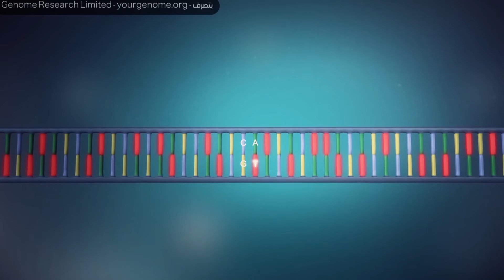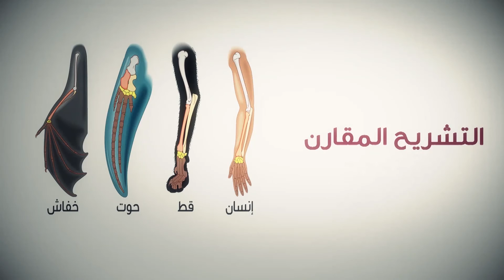السلف المشترك لكل الكائنات الحية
عنوان الكتاب: وهم الإلحاد
الكاتب: أحمد الحسن
الطبعة: الأولى (2013م – 1434هـ)
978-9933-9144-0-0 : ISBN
ويمكنكم شراءه عبر الانترنيت على المواقع التالية :
من موقع امازون أدخل على الرابط التالي :::
وكذلك هذا رابط لقراءة كتاب وهم الالحاد مجانا